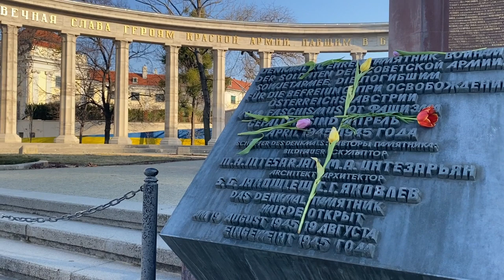Стіну позаду пам’ятника радянським воїнам у Відні пофарбували у колір українського прапора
Стіну позаду пам’ятника радянським воїнам-визволителям, що на площі Шварценбергплатц у центрі Відня, пофарбували у прапори українського прапора.

Яскраві синьо-жовтні кольори появилися на стіні, розташованій за колонадою, на якій золотими літерами написано "Вічна слава героям Червоної армії, полеглим у боях з німецько-фашистськими загарбниками за свободу і незалежність народів Європи".

Акцію було ініційовано власниками об’єкту – сім’єю Шварценберг. Як відомо, її глава, колишній міністр закордонних справ Чехії Карел Шварценберг, раніше неодноразово висловлювався на підтримку України